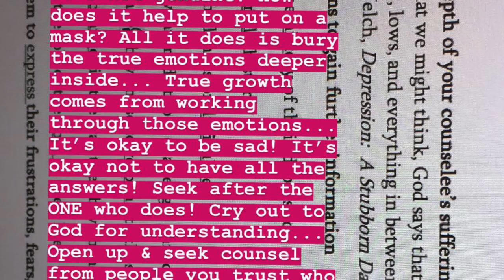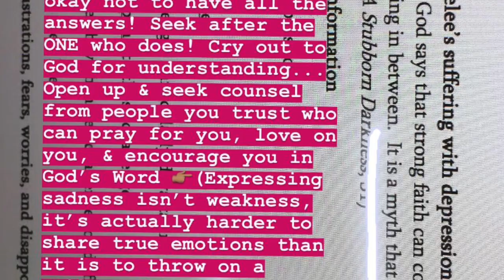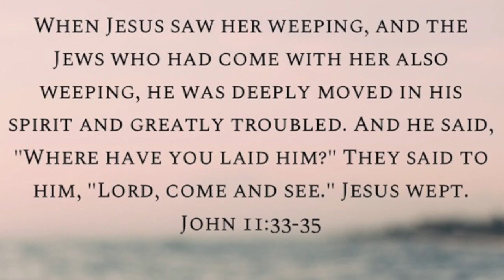Does being a Christian mean I can’t be sad? 🤔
NewVideo Ahhh 😮 like I said on Instagram earlier... this is one of my most transparent videos... I’ve realized lately how as Christians it’s easy for us to think that sadness means we are lacking faith... that if we’re sad, we’re not being “Christian” enough... and that honestly broke my heart! We’re allowed to feel sad, confused, hurt... 😢💔😘😘🙏🏽🙏🏽

Now of course I’m not condoning us to live in self pity &/or be ungrateful. All I’m saying is that there’s a season for everything! All I’m saying is that when we try to push those tears so far down & cover it up with a smile... it’s dangerous! 🙅🏽‍♀️🚧 If we aren’t supposed to feel sadness then why does Romans 12:15 say “rejoice with those who rejoice, (AND) 👉🏽weep with those who weep”? & If Jesus wept... why can’t we?!?!? (John 11:33-35) 😢😘🤗❤️🙏🏽🙏🏽🙏🏽

“For everything there is a season. a time to weep, and a time to laugh;
a time to mourn, and a time to dance...” -Ecclesiastes 3:1-4 ❤️

I’ve been praying that this video blesses someone!!! If you’re sad, if you’re going through a trial, etc. Please watch this video & know that I’m praying for you! 😚😘❤️

Thank you sooo much to everyone who keeps supporting my website/YouTube channel! I see & appreciate ALL the comments, likes, subscribers, and most importantly all the prayers!!! It encourages me greatly!!! Whether I know you personally or not, please know that I’m grateful!!! ❤️🙏🏽